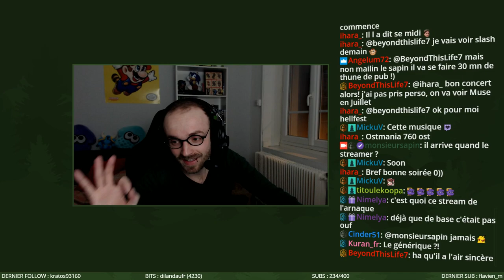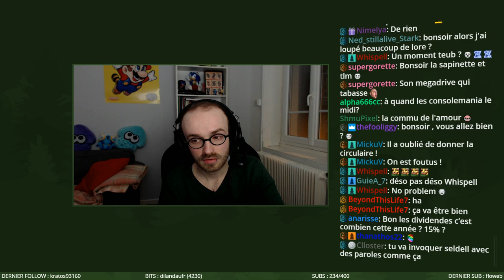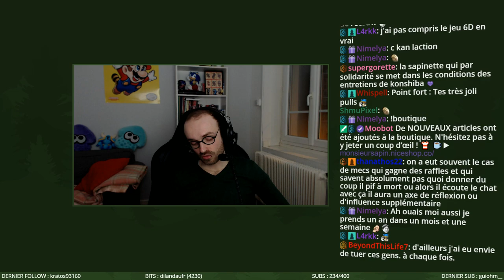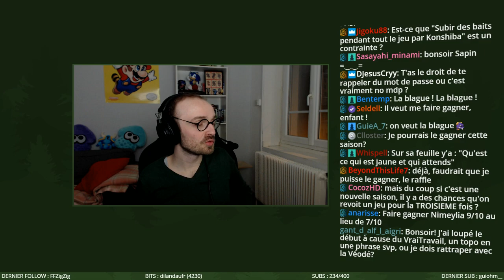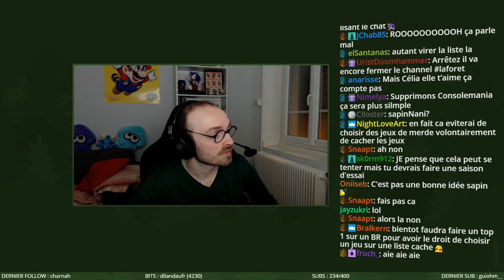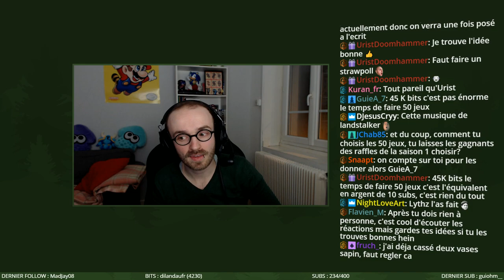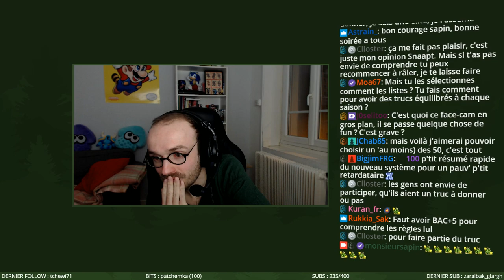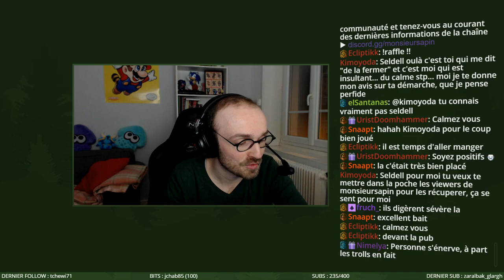CONSOLEMANIA [SAISON 2] - Résultats, annonces, idées, F.A.Q - 21/02/2019